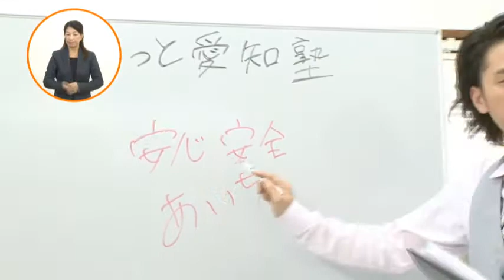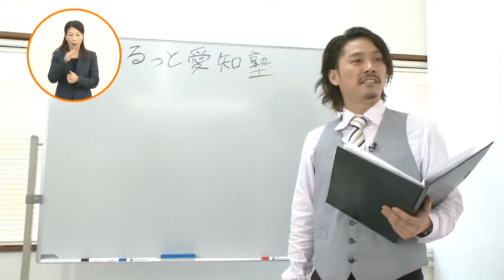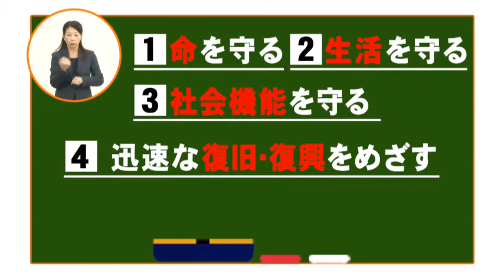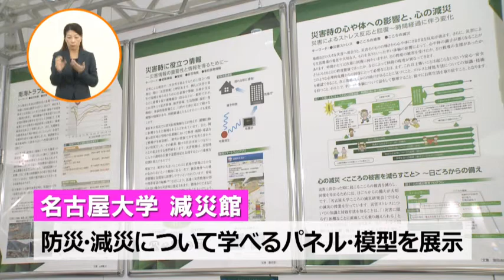安心・安全あいち